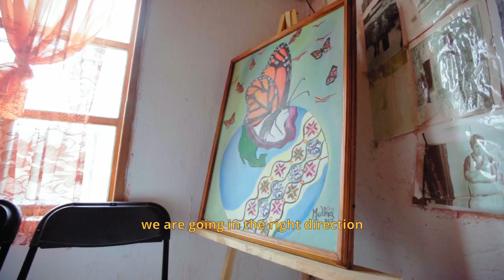Reforestación - Monarch Butterfly Habitat Reforestation (English subtitles)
Calavo employee reforestation efforts at El Rosario Monarch Butterfly Sanctuary, located in the state of Michoacán, Mexico